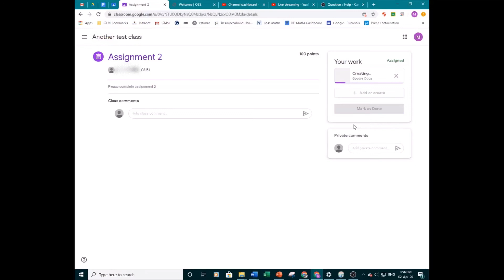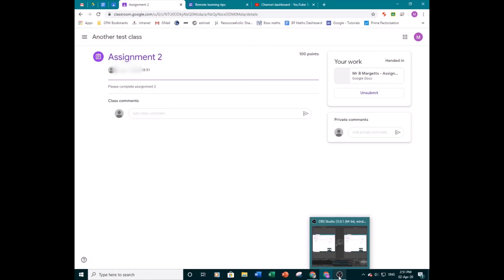Creating a Google Doc to submit your work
This video shows you how to create a Google Doc to submit your work through Google Classroom.